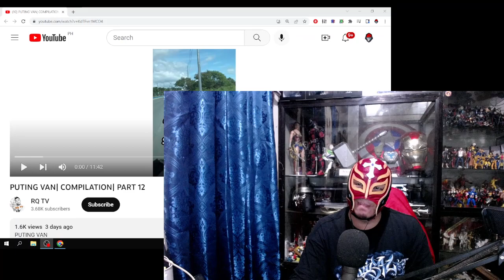pagtulong o pananakot?